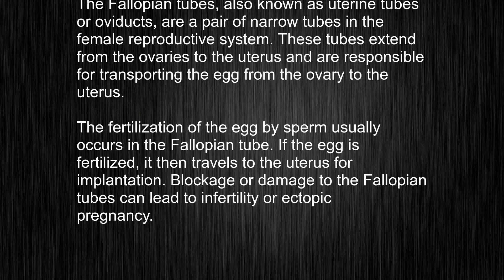What's the meaning of "Fallopian tube", How to pronounce Fallopian tube?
This video tells you what "Fallopian tube" means, how to pronounce it, provides a pronunciation guide and an accurate definition.
   00:00 Pronunciation
   00:25 Meaning

   - What is the meaning of Fallopian tube
   - How to say Fallopian tube
   - What is the definition of Fallopian tube
   - How to pronounce Fallopian tube

   Visit our free audio/video dictionary tutorial to learn how to correctly pronounce words/names and to learn their meanings, definitions, just like Fallopian tube definition and meaning in Merriam-Webster, Fallopian tube definition and meaning in Collins English Dictionary, Fallopian tube definition and meaning in The Oxford English Dictionary, Fallopian tube definition and meaning in Longman Dictionary of Contemporary English, Fallopian tube definition and meaning in Cambridge Advanced Learner's Dictionary, and more.